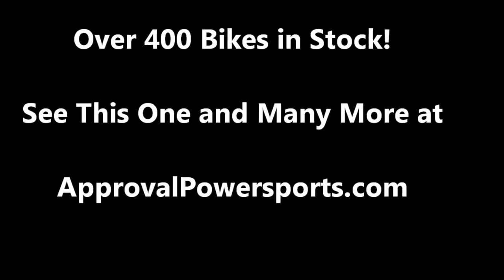2008 used sportbike for sale Kawasaki ZX10 u1256